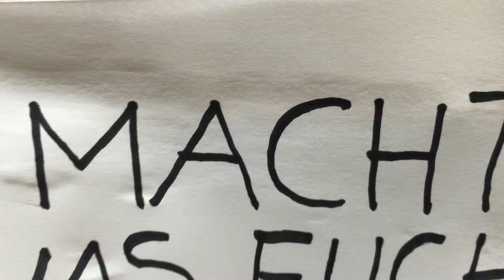Macht was euch gesagt wird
Ein Teaser aus dem Kunstwerk Pünktchen das die Geschichte von einem Punkt auf der Reise zur Freiheit erzählt.